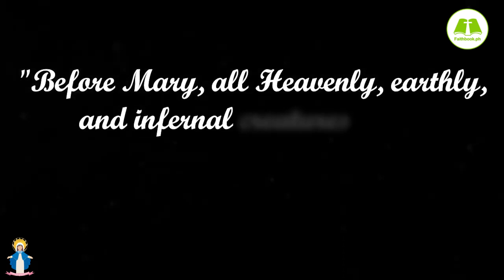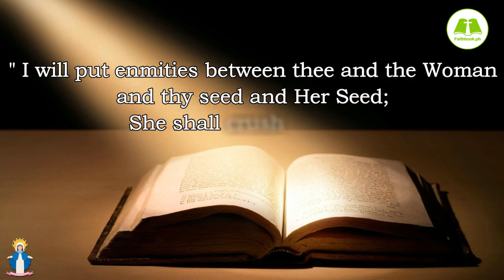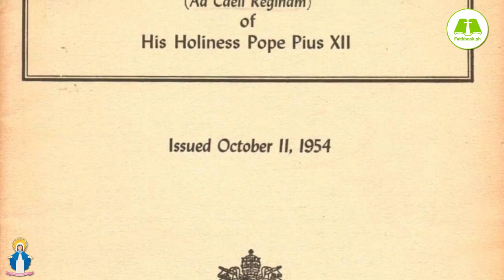Queenship of Mary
A Marian catechism on the Queenship of Mary.